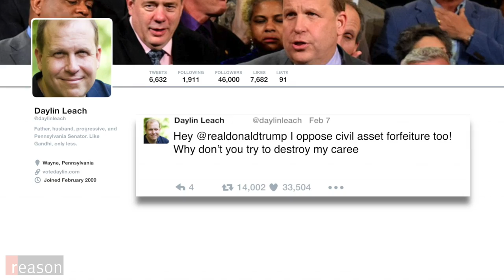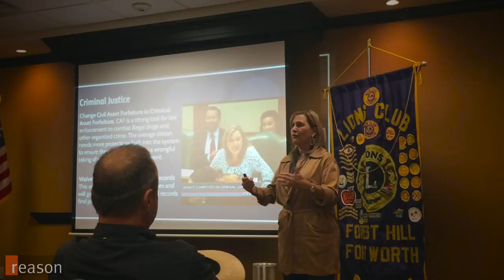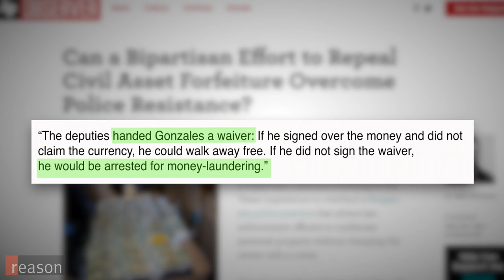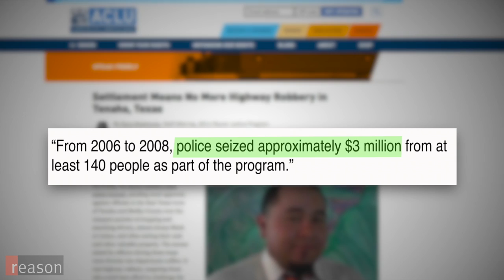Meet the Texas Lawmaker Fighting Trump on Civil Asset Forfeiture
Konni Burton has emerged as the state's fiercest opponent of civil asset forfeiture.

When the White House hosted a meeting of sheriffs from across the country last February, President Donald Trump joked about destroying the career of a Texas state senator who supported reforms to civil asset forfeiture laws—a controversial practice where police can seize cash and property of people suspected—but in most cases never convicted or charged with a crime.

Though Trump's comments were meant to support police, they've had the opposite of their intended impact—it's re-energized the push for reform.

Texas state senator Konni Burton was one of many local lawmakers outraged by Trump's comments. She's a tea party leader from the Dallas-Fort Worth area who also happens to be pro-life and pro-borders. Burton isn't the unnamed state senator Trump offered to destroy, but she's emerged as the state's fiercest opponent of civil asset forfeiture.

"When you give law enforcement the ability to take your property without a conviction that's big government," Burton says.

Last December, Burton filed legislation that would repeal civil asset forfeiture in the state and replace it with criminal asset forfeiture.

"Police can still seize property that they think has been involved in a crime," says Burton, "but for them to keep it … you have to be convicted of a crime."

Texas has tried for years to reform civil asset forfeiture laws after horror stories began to emerge about the practice.

One of the most horrifying cases occurred in 2005, when cops seized $10,000 from Javier Gonzales who was driving from Austin to the border town of Brownsville to make funeral arrangements for his dying aunt. The cops didn't find any drugs or contraband in his car, but they pressured Gonzales to sign away his rights to the cash under the threat of a felony money laundering charge.

Gonzales took the case to court and eventually won his money back in April of 2008.

And in 2012 the ACLU settled a class action lawsuit against the city of Tenaha where cops illegally seized nearly $3 million from traffic stops involving mostly Black and Latino drivers. Victims were told that they could either sign their cash over to the city or go to jail.

Cases like this have earned Texas a D+ from the Institute for Justice for forfeiture laws. Data from the libertarian legal organization shows that the state takes in an average of $41.6 million dollars a year to local law enforcement agencies as a result of these seizures.

Burton's bill has bipartisan support, but it faces an uphill battle in the Texas legislature where it's faced opposition from "tough on crime" lawmakers and law enforcement agencies. Burton says her legislation isn"t about stopping police from doing their job, but protecting the property rights of all Texans.

"Everybody is ready for this to be reformed," Burton says. "You know it's just upside down and antithetical to what our country should stand for."

Produced by Alexis Garcia. Camera by Paul Detrick, Austin Bragg, and Meredith Bragg. Music by the Unicorn Heads.